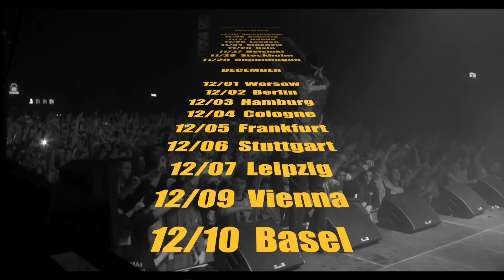The Underachievers - Generation Z (Prod. By Nick León)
FOREVERMORE EXPRESS TOUR
with support by Pouya & The Buffet Boys, Kirk Knight, and Bodega Bamz

October:
10/01 San Francisco, CA - Sutter Room at Regency Theater *
10/02 Santa Cruz, CA - Catalyst *
10/03 Eugene, OR - WOW Hall *
10/04 Seattle, WA - Neumos *
10/05 Vancouver, BC - Vogue *
10/06 Portland, OR - Roseland Theater *
10/09 Salt Lake City, UT - Complex *
10/10 Denver, CO - Cervantes *
10/11 Fort Collins, CO - Aggie *
10/13 Omaha, NE - Waiting Room *
10/14 Minneapolis, MN - First Ave *
10/15 Madison, WI - Majestic *
10/16 Chicago, IL - Metro *
10/17 Ann Arbor, MI - Blind Pig *
10/18 Toronto - Phoenix 8
10/20 Montreal - Club Soda *
10/21 Boston, MA - Boston *
10/22 Washington DC - Washington DC *
10/23 Burlington, VT - Higher Ground*
10/24 New York, NY - Webster Hall *
10/26 Philadelphia, PA - TLA *
10/27 Carrboro, NC - Cat's Cradle *
10/28 Atlanta, GA - Masquerade *
10/29 Orlando, FL - 578 *
10/30 Miami, FL - Hangar 305 *
10/31 Tampa, FL - Orpheum *

November:
11/01 Jacksonville, FL - Underbelly *
11/04 Austin, TX - Parish *
11/05 Dallas, TX - Trees *
11/06 San Antonio, TX - Alamo *
11/08 Albuquerque, NM - Sunshine *
11/09 Mesa, AZ - Club Red *
11/10 Santa Ana, CA - Observatory *
11/11 San Diego, CA - Observatory *
11/12 Los Angeles, CA - El Rey *

* includes Pouya & The Buffet Boys, Kirk Knight & Bodega Bamz

UK TOUR DATES:

November:
11/19 Amsterdam  - Bitterzoet
11/20 Antwerp - Faded Weekender (Trix)
11/21 Dublin  - District 8
11/23 London  - Scala
11/24 Glasgow  - The Garage
11/26 Oslo - Parkteatret
11/27 Helsinki - Tavastia
11/28 Stockholm - Debaser Strand
11/29 Copenhagen - Lille Vega

December:
12/01 Warsaw - Proxima
12/02 Berlin - Popstbahnhof
12/03 Hamburg - Uebel & Gefahrlich
12/04 Cologne - Luxor
12/05 Frankfurt - Zoom
12/06 Stuttgart - Wizeman
12/07 Leipzig - Taubchenthal
12/09 Vienna - Grelle Forelle
12/10 Basel - Kaserne
12/11 Zurich - Dynamo
12/12 Paris - La Machine du Moulin Rouge

Live Footage Shot by @KCB_LA
Edited by @KCB_LA & @GothamKenny